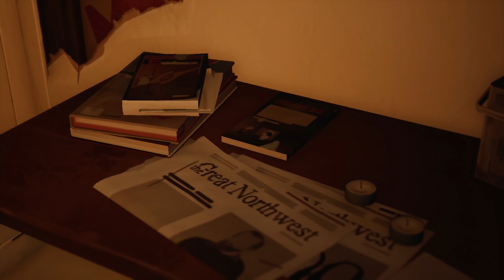Life is strange 2 Walkthrough - Part 4 - 2 تختيم الحياة غريبة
In this video we’ll walk you through:
- How to play Life is Strange 2
- New things that happened in the game
- Gameplay walkthrough

♥ ABOUT CHANNEL
Our channel is about Gaming We cover lots of cool stuff such as Walkthroughs, Guides and Live streaming